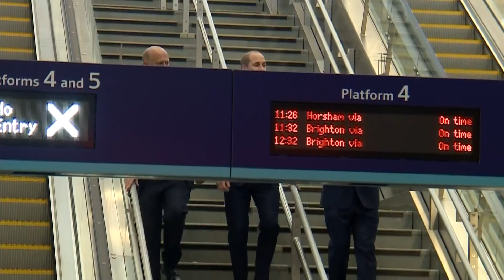Prince William officially opens London Bridge station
The Duke of Cambridge has unveiled a plaque at London Bridge station to mark the official reopening of the transport hub after a £1 billion revamp. Prince William traveled by train to the station, where he was greeted on the platform by Transport Secretary Chris Grayling and Network Rail Chief Executive Mark Carne.

 Report by Habiba Khanom.